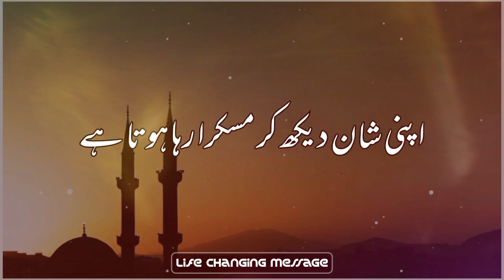USoft :whatsapp status video :youtube short clip :life changing message :silent life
USoft : Islamic Video Channel